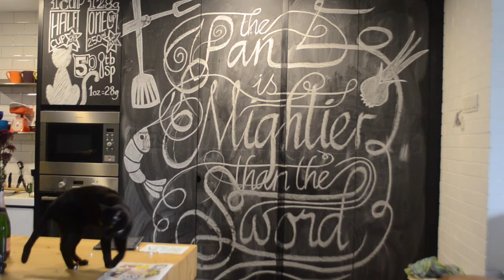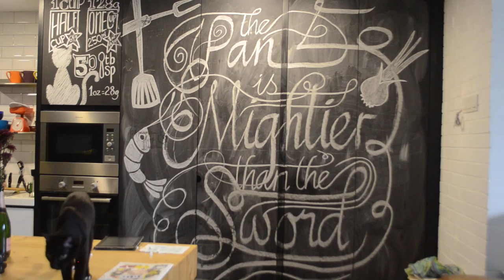chalking about 2